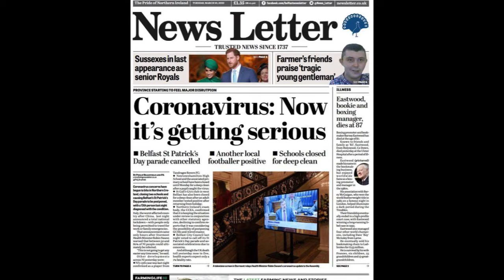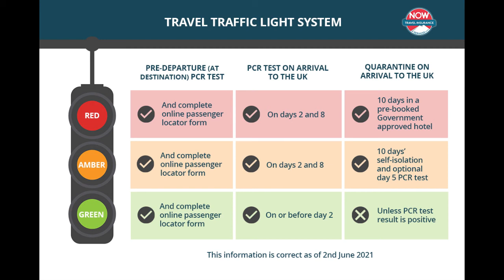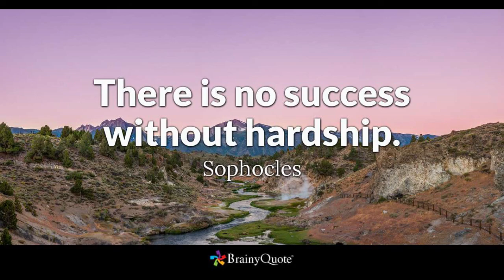Thomas Toth - Dream VLOG #03: On Covid-19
Covid. The bane of our existence for the last year. How it happened and how it's going.